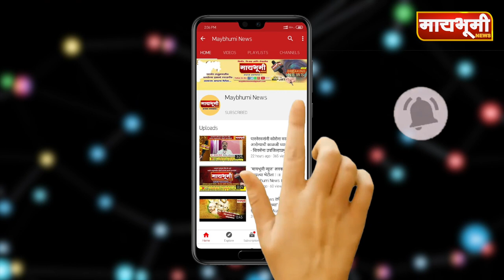पारनेर - कांद्यावरील निर्यातबंदी उठविली, शेतकरी वर्गात आनंदाचे वातावरण